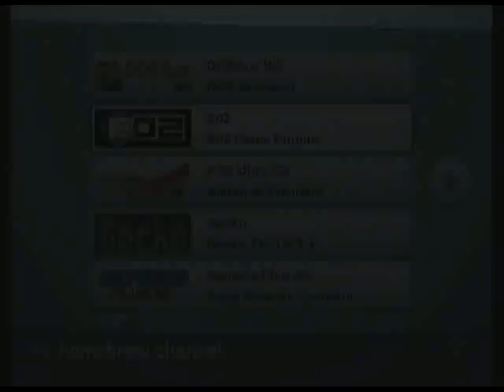Engine02 r9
Homebrew nintendo wii, "Engine02" par Stealth.